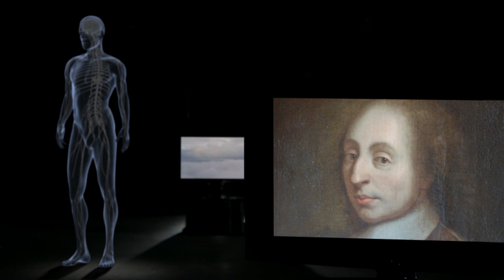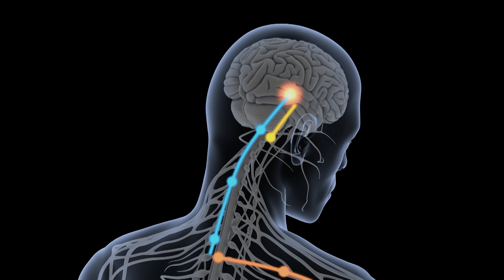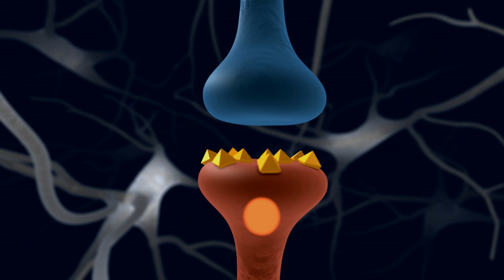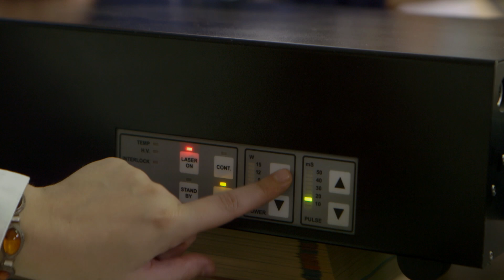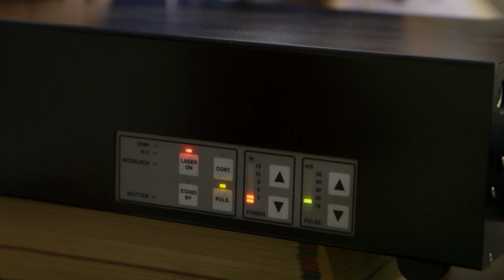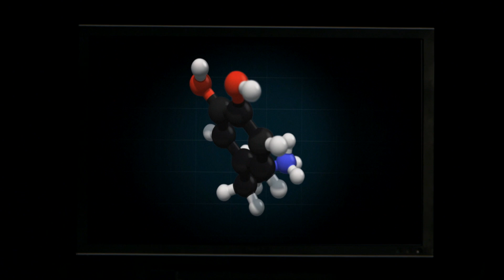How placebo reduces pain: exploring the power of the mind in medicine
The body and the mind: what is the impact of that which is organic, that which is biological, and that which comes from our thoughts and feelings? The placebo is calling into question the representations of the relations between our body and our mind; a subject that for centuries has been the source of philosophical debates.

The link between pain sensation and the brain was the first to be described with precision: the reflex of contraction is an involuntary reaction. And yet, pain is also one of the sensations most sensible to the placibo effect. In this video, an experiment shows the level of pain endured by a patient increase and decreased in contradiction to the actual source of pain. The reason? The patient's mind believed in what they were told.

Through such experiments, scientists are studying the psychological mechanisms triggered by the placebo effect in the context of analgesic medicine and Parkinson's disease.

Chapters
▷ 00:00 - Body and mind
▷ 01:01 - The placebo between body and brain
▷ 02:59 - Experiment to understand the psychological effect of placebo
▷ 05:28 - Placebo treatment for Parkinson's disease

The placebo effect is a phenomenon that dates back to the beginnings of medicine. Today, revolutionary techniques not only make us rethink the relationship between our body and mind, but also raise questions about modern treatments. The placebo effect has long enjoyed a notorious reputation. To attribute a cure to the placebo effect, was to consider, with a touch of contempt,  that the illness was the product of the mental state of a hypochondriac. If he invented his illness, he could invent his cure. Now, in contradiction to these theories, scientific studies carried out over recent decades show that the placebo effect can result in physiological changes that are both observable and quantifiable. By means of a rigorous investigation this film aims to shed fresh light on a powerful phenomenon that is associated with every medical act, in order to lift the veil on part of its mystery and begin to explore our formidable power for self-healing.

Original title: The Placebo Effect
Directed by Emmanuelle Sapin & Pascal Goblot

Documentaries about politics, society and science produced by leading studios around the world. Our goal is to be a reliable source of high-quality information and investigative journalism for a better understanding of relationships, backgrounds and future developments.

Wocomo DOCS is part of the Wocomo channel network by NIKITA VENTURES. Wocomo - wonderful content in motion.